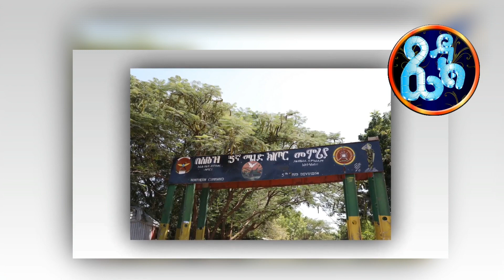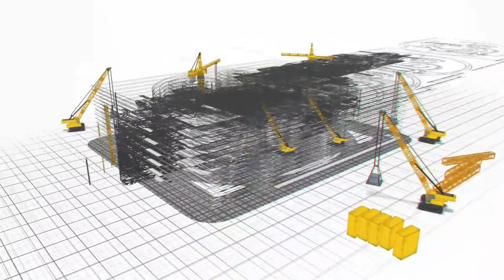ወሳኝ መልዕክት " ከዚህ በኋላ ማንም ዝቅ አያደርገውም" ፕ/ር አደም ካሚል | Dr Abiy Ahmed | feta | Zena Tube | fidak Tube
➤ ውዶቻችን ለተጨማሪ  ቪዲዎች
➤➤ Fidak Tube ን ሰብስክራይብ ያድርጉ
➤ የ ፊዳክ ቲዩብ ቤተሰብ ይህኑ
➤ ስራዎቻችን ላይክ ሼር በማድረግ ቤተሰቦነትዎን ያጠናክሩ ጀዛከላህ ኼይረን

🔔ለተጨማሪ ቪዲዮች ሰብስክራይብ ያድርጉን 🔊

WARNING !!! The unauthorized download and repost on others Youtue channels, Reproduction or distribution of this copyrighted work is illegal

©FIDAK_TUBE - 2021